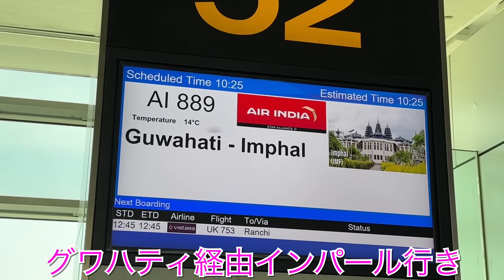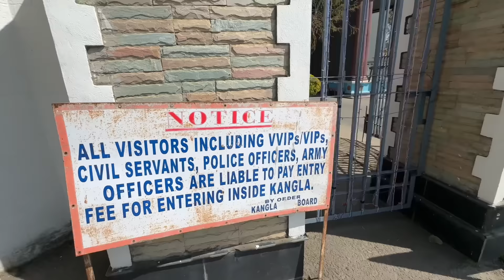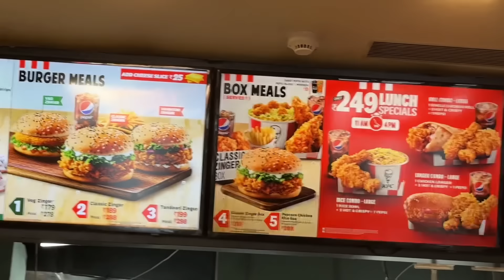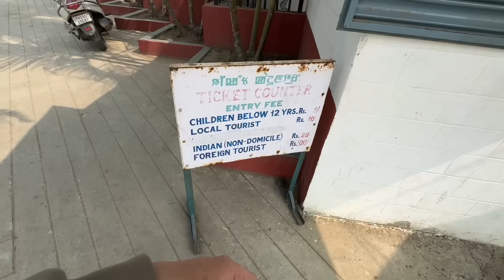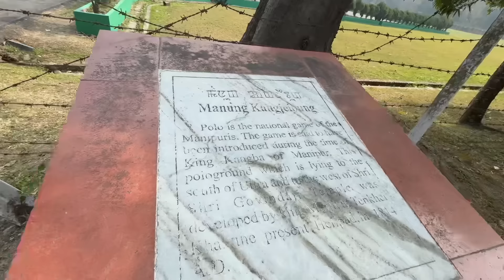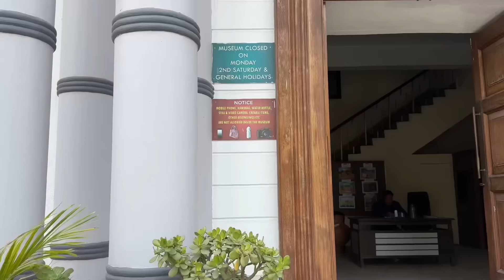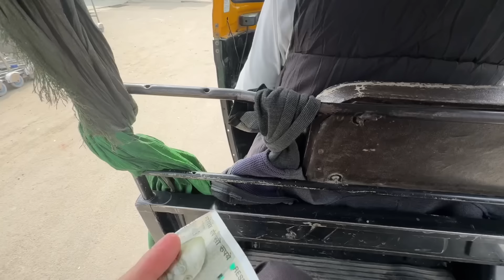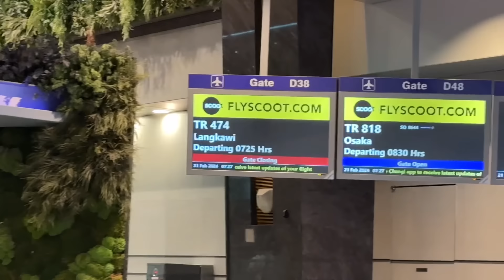インドだけどインドじゃない「インパール」に行ってみたぞ！！日本人そっくりの現地民が大量にいて手でカレー食ってる・・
日本人が歩いてて現地人と間違われる国は東アジアだけじゃない

インドも